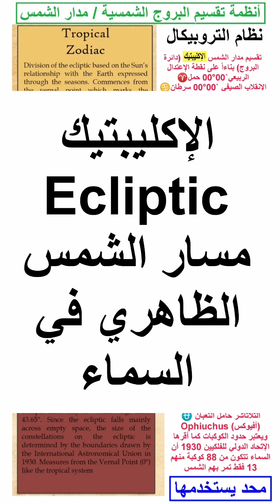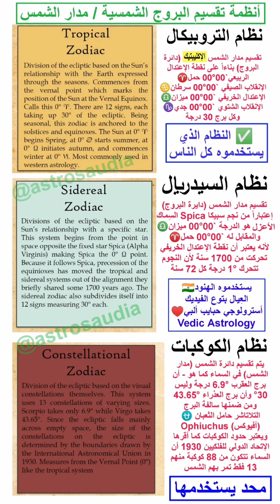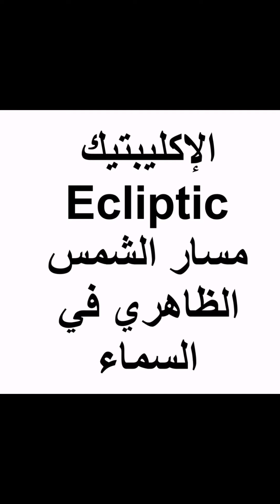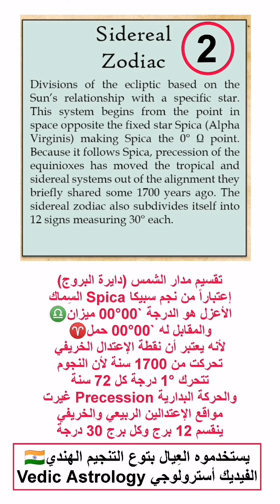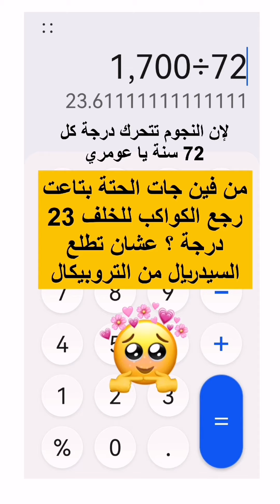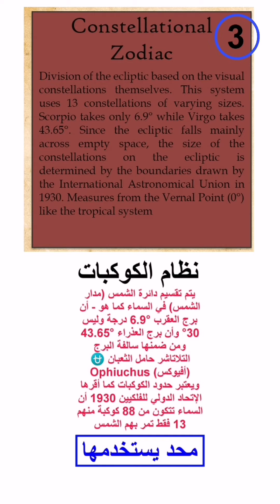أنظمة تقسيم البروج الشمسية ، مدار الشمس الإكليبتيك ، ecliptic ، التروبيكال السيدريال ، الكوكباتي